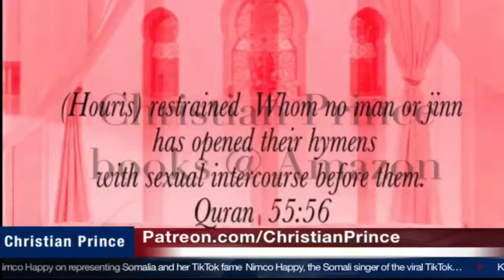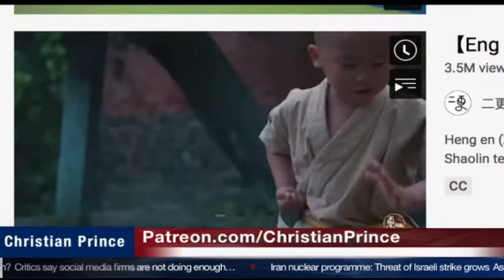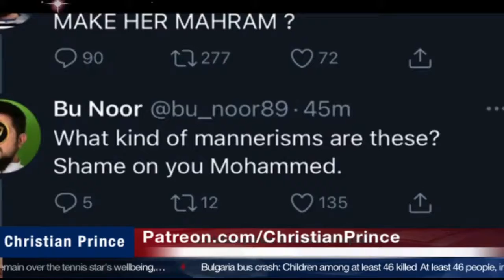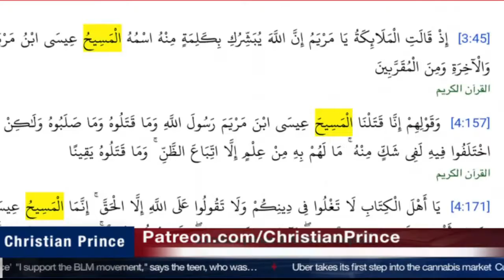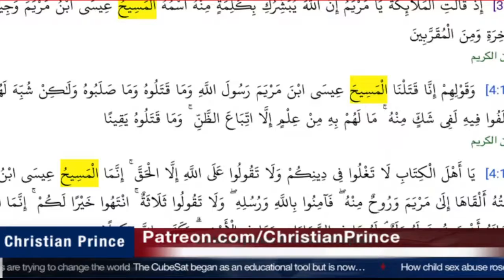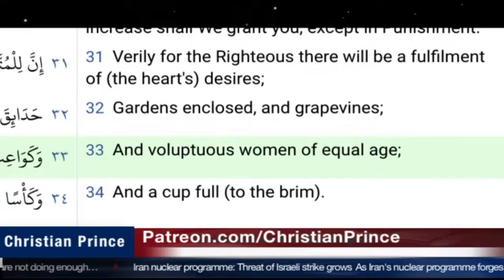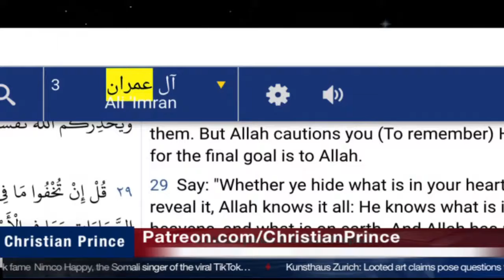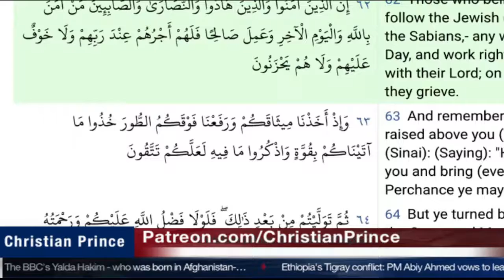Christian Prince Re-Runs: Muhammed Hijab Special, + Prophet Problems Part 1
Here CP addresses recent activity by the Islamic spokesperson Muhammed Hijab.  CP also breaks down some common issues with the Islamic prophet.